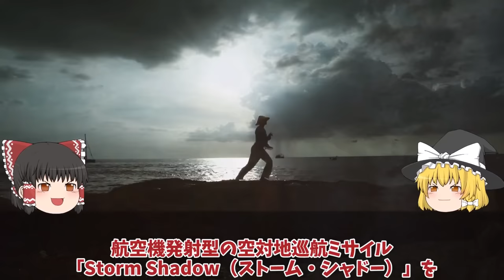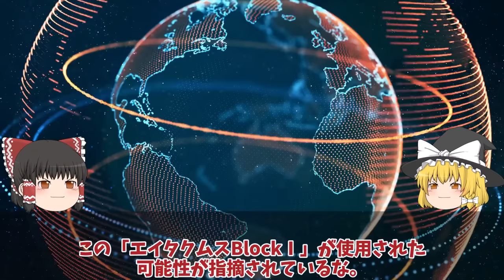【ゆっくり解説・軍事News】クリミア半島で連続爆破ついに新兵器ハイマースでATACMS攻撃開始か！次はクリミア大橋大爆発？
引用・転載「出典：海上自衛隊ホームページ」
引用・転載「出典：航空自衛隊ホームページ」
引用・転載「出典：陸上自衛隊ホームページ」